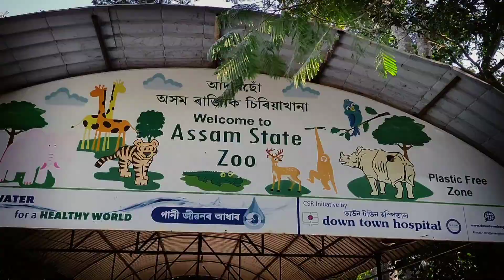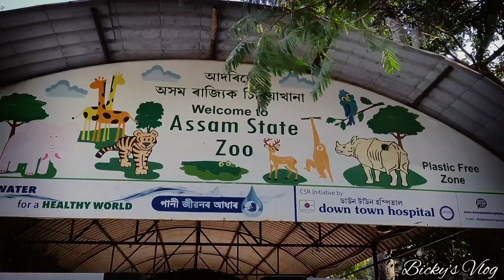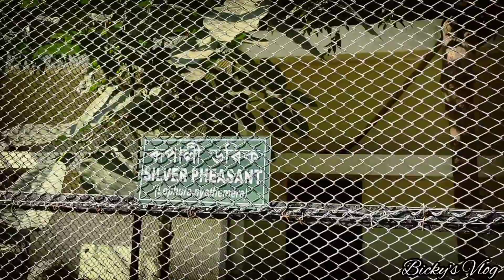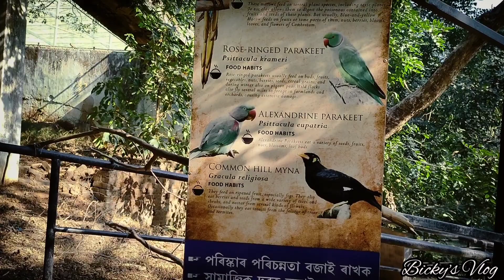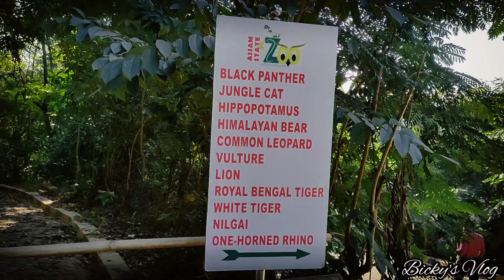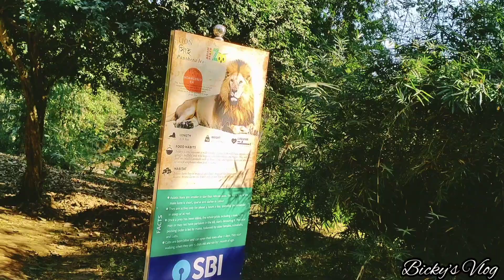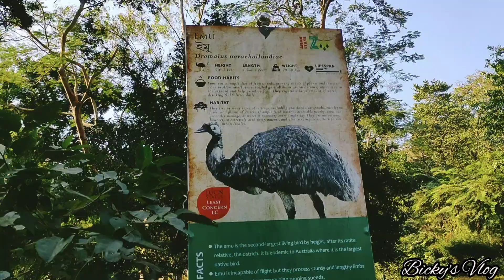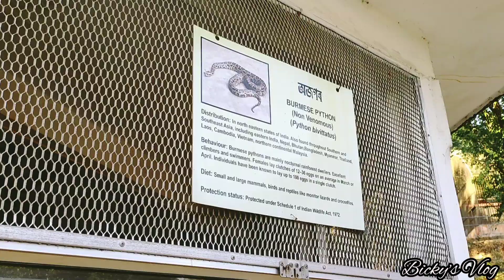GUWAHATI ZOO || The Assam State Zoo Cum Botanical Garden || Bicky's Vlog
This video is all about a Beautiful zoo at Guwahati Assam.I hope this video will surely attract you.Please spread love and happiness to this channel.Lots of love to my viewers my family from Bicky's Vlog

Guwahati zoo

Google location 👇
Assam State Zoo cum Botanical Garden
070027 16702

Address:RG Baruah Rd, Guwahati, Assam 781005

The Assam State Zoo cum Botanical Garden (popularly known as Guwahati Zoo) is the largest of its kind in the North East region and it is spread across 432 acre (175 hectare). The zoo is located within the Hengrabari Reserved Forest at Guwahati, India. The zoo is home to about 895 animals, birds and reptiles representing almost 113 species of animals and birds from around the world.

Video by  : Divyvesh Mandal ( m Digitals

Channel name: Graphics expert